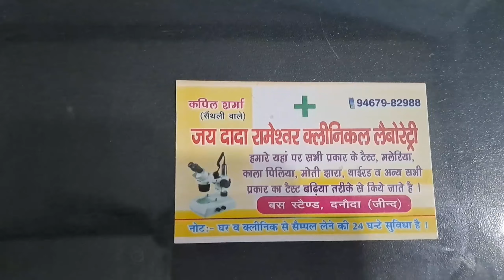Meet my friend Sanjay ...villager Life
dear dost.